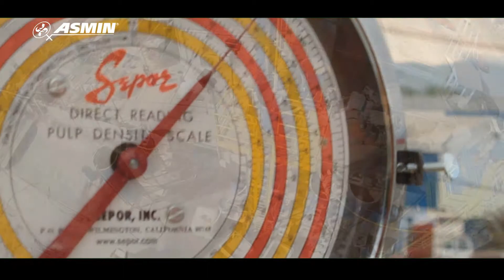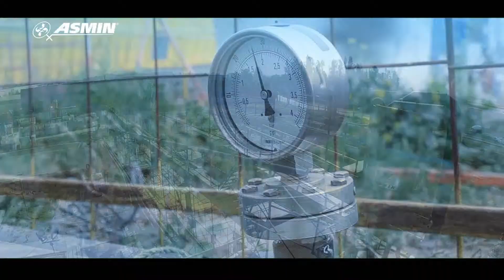ASMIN - corporate video - Chile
minerals, minig, chile, miner, copper, pilots plants, flotation, thikining, test, starky, tests, consultant, minery